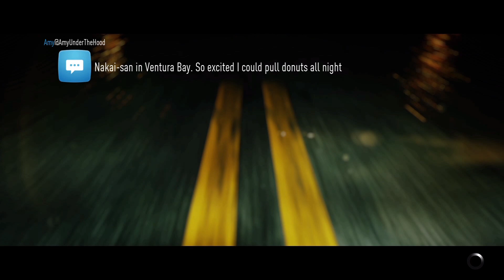Honda Career - Hourses for Courses / Need for Speed™ 2015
Ready to own the streets? Get behind the wheel of iconic cars and floor it through Ventura Bay, a sprawling urban playground. Explore overlapping stories as you build your reputation – and your dream car – and become the ultimate racing icon.